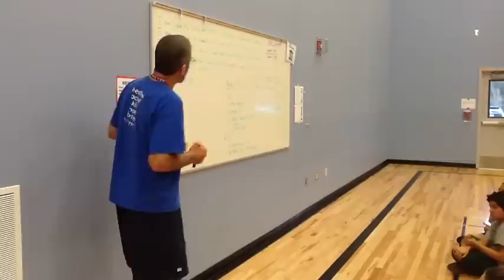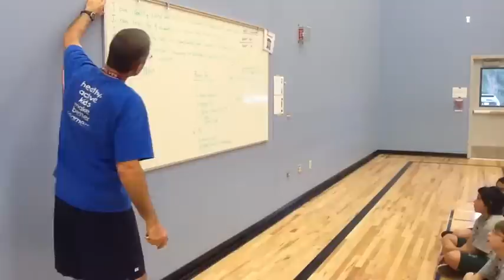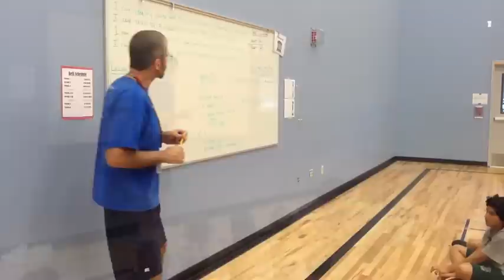Straub Middle School Learning Targets in P.E.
Emmanuel McGladrey introduces the daily learning targets to his P.E. class.